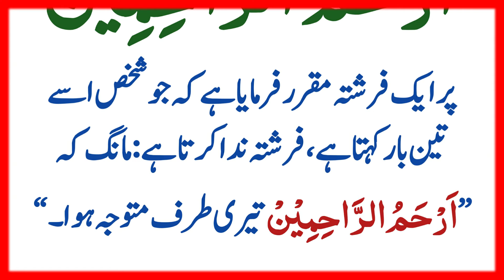Mango To Allah Se Aise Mango | Daily Dua